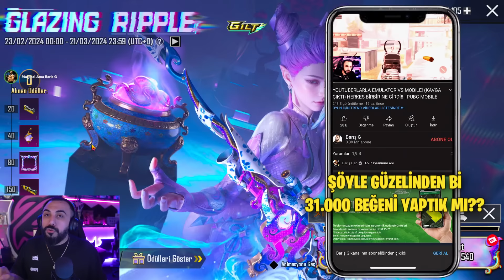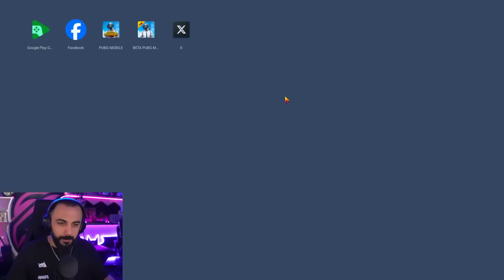YENİ 7 SEVİYE YILAN AWM VE NİHAİ SET GELDİ!! 😮 RAKİBİ KÖR EDEN ÖLÜM VURUŞLU AWM!! | PUBG MOBILE